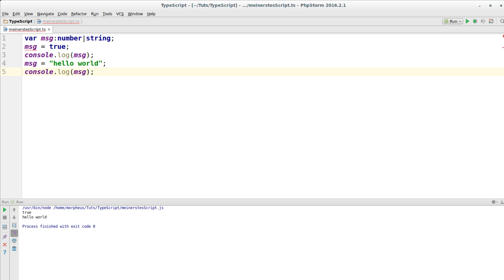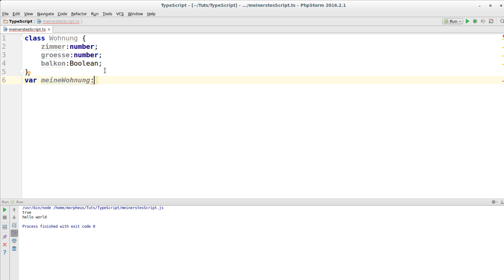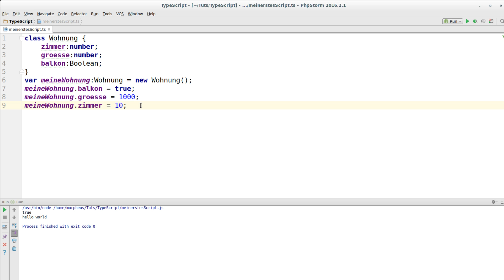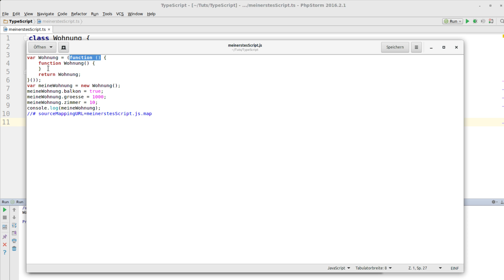TypeScript Tutorial #5 - Klassen für JavaScript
In diesem Tutorial starten wir endlich mit Klassen für JavaScript.